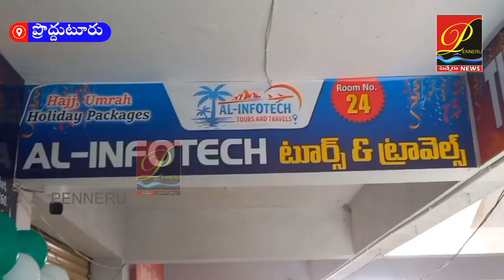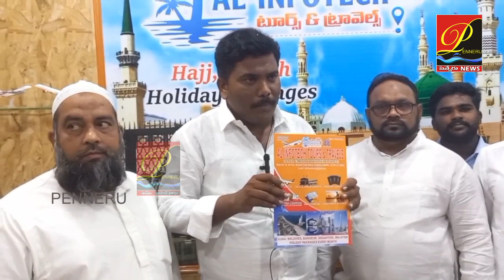al-infotech tour & travels ను ప్రారంభించిన ఎమ్మెల్యే రాచమల్లు